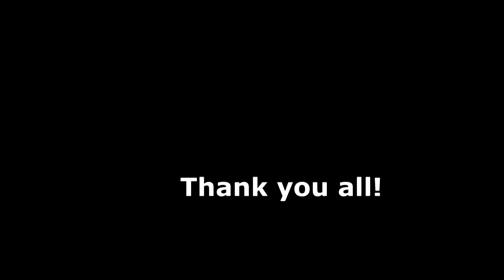Again Vineyards will be planted in Shomron